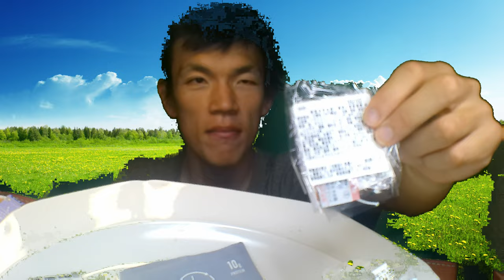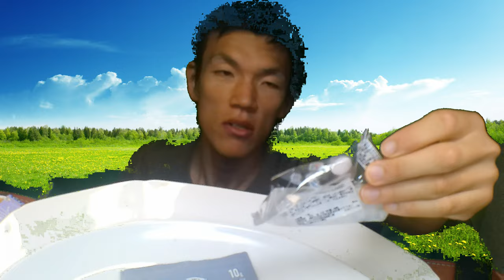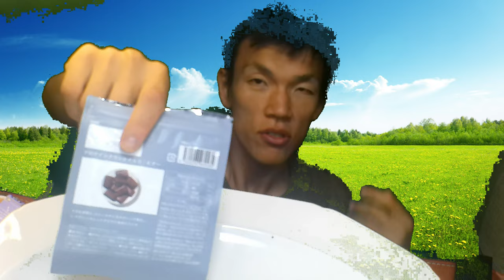セブン商品で又またまたいい気分になった～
「今日もいい気分になろ〜」
セブンイレブン商品紹介！！
今日もめん、おにぎり、スイーツで、
あなたもいい気分になりませんか？

アマゾンほしい物リスト↓